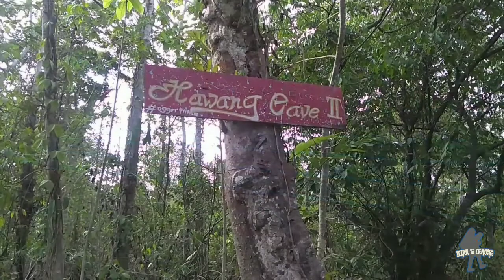Kolam Pribadi Didalam Goa | JEJAK SI DENONG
Salah satu surganya di kepulauan kei. Yang bakal bikin lo betah berlama-lama berenang disini. Apa sih nama tempatnya? Yups, Goa Hawang!!